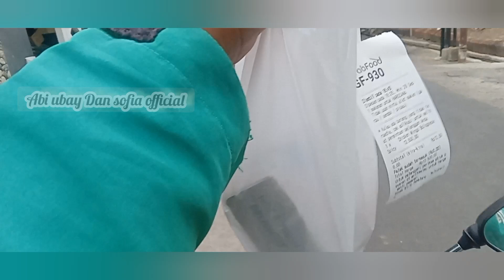BADUTMU! Cs Agak laen ni :D Pakpol order gf , drama cantolin food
Haegaesss
Kali ini abi ngojol dlu yaa.
Cs nya unikni mnt dicantolin eh pakpol ngorder